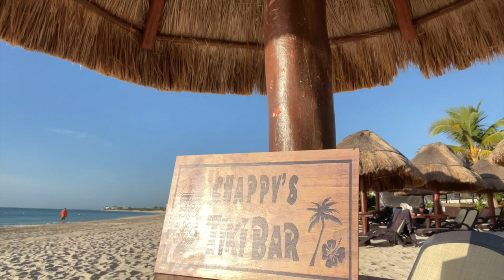Rhubarb Watermelon Daiquiri and WOW Chicken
0:00 Rhubarb Watermelon Daiquiri and WOW Chicken
0:30 Appies with Chappy by the Lake
1:00 WOW Chicken Calgary Alberta
1:30 How to make a Rhubarb Watermelon Daiquiri
3:45 Mookie
4:00 Beach on the North Shore of Oahu Hawaii